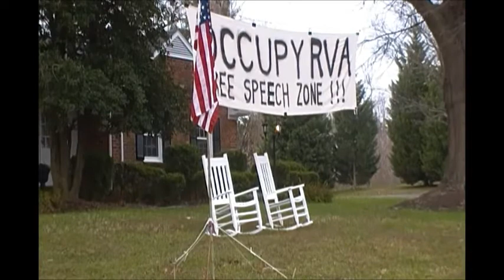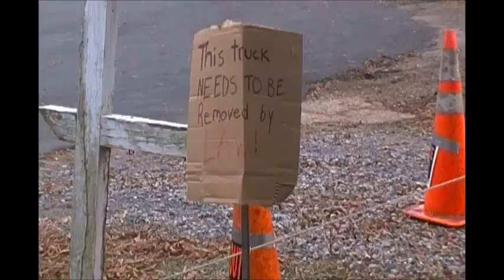Free Speech Zone Occupy Richmond Va.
The Camp Site